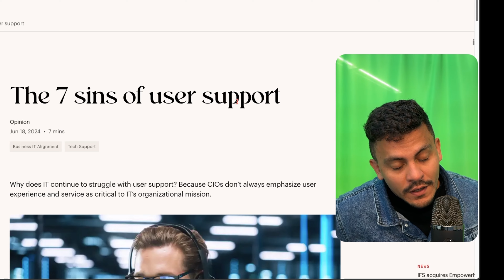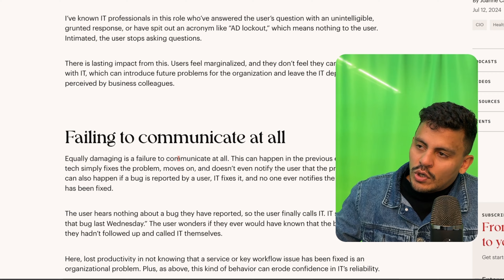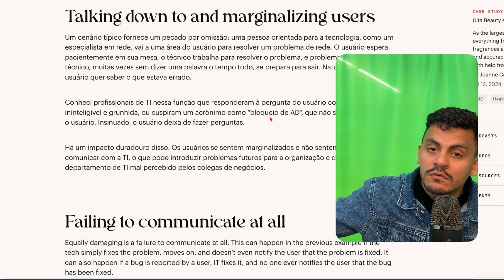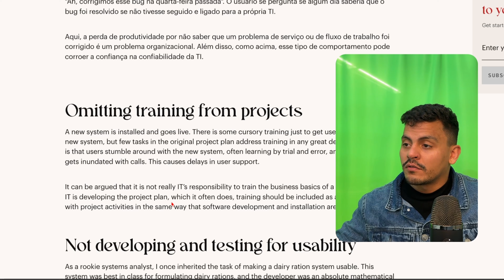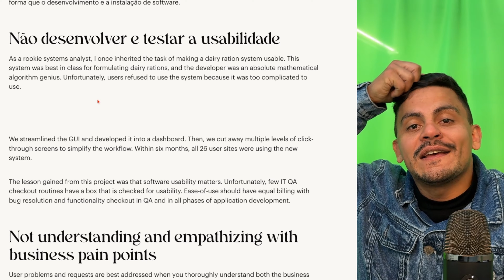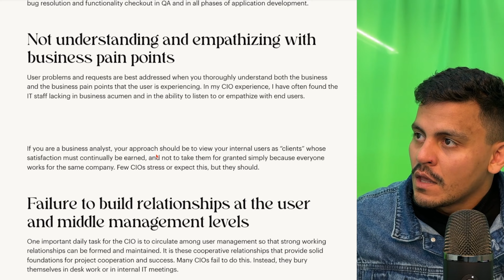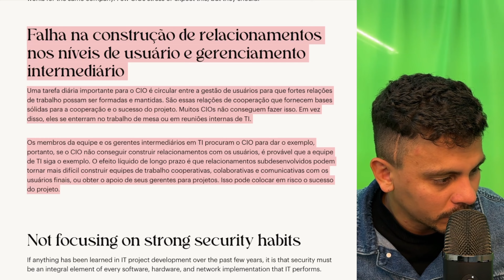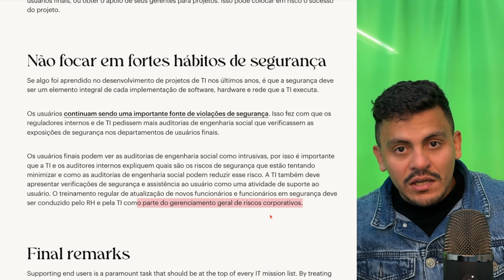Você comete pecados no suporte técnico — 081